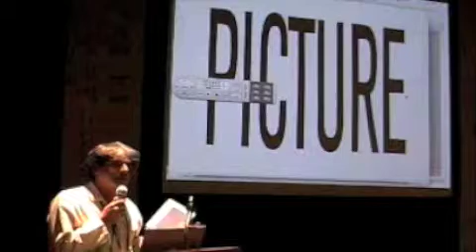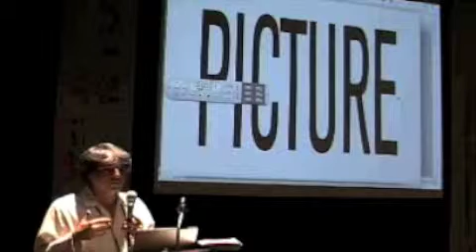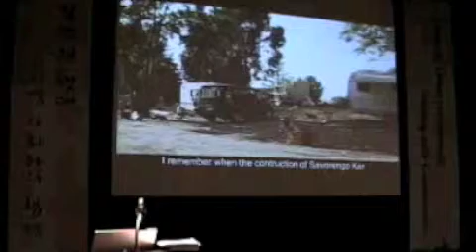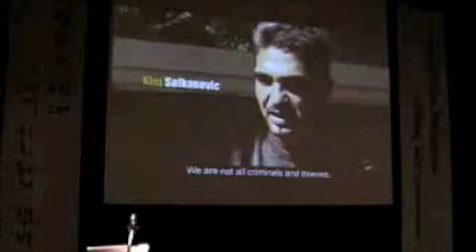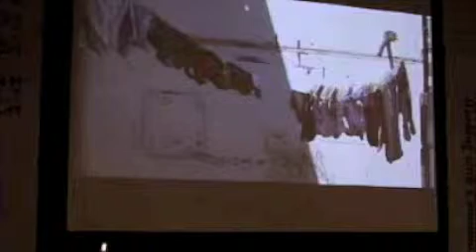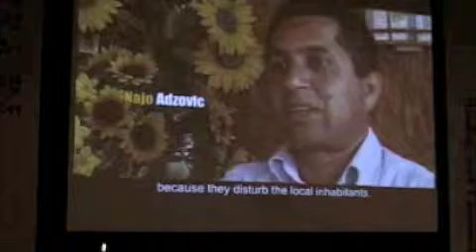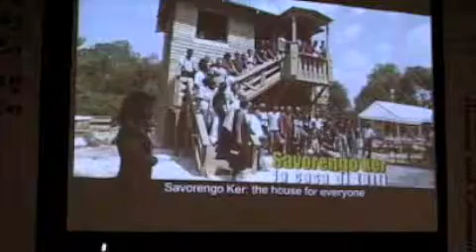1: 로렌조 로미토 Lorenzo Romito_1 (en)